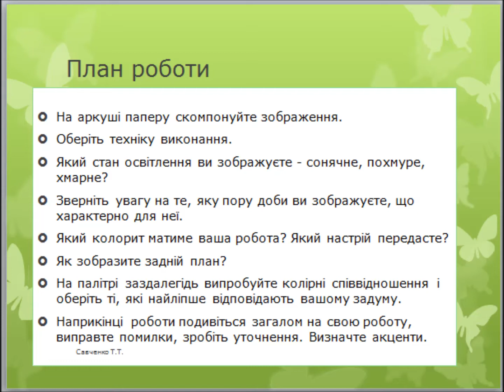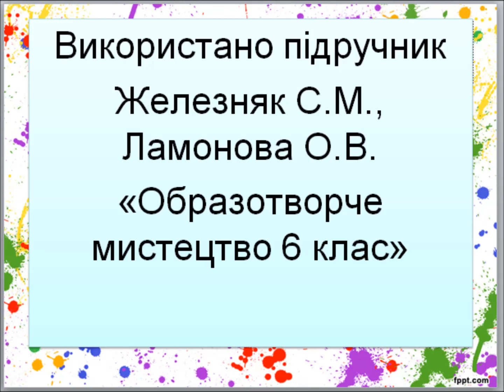Практична робота до теми " Настрій у пейзажі"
Дистанційне навчання до підручника Железняк С.М., Ламонова ОВ. " Образотворче мистецтво 6 клас" тема 11